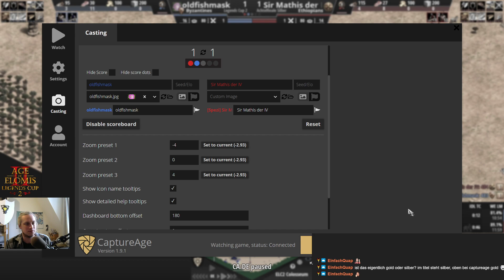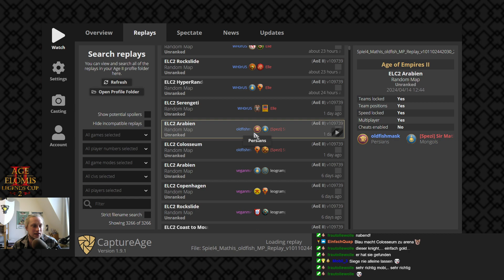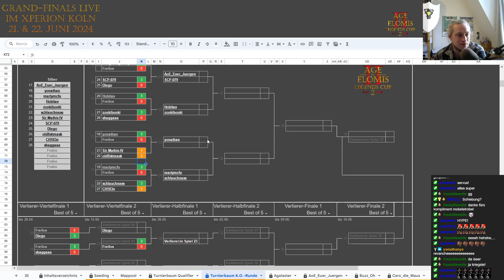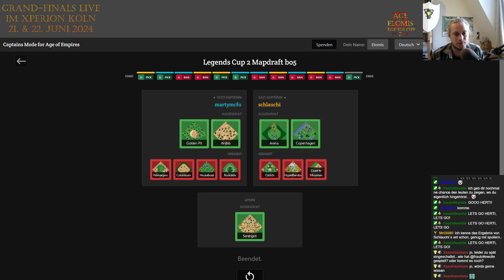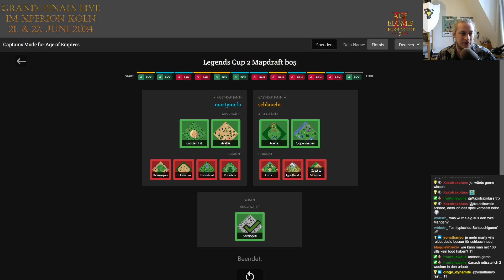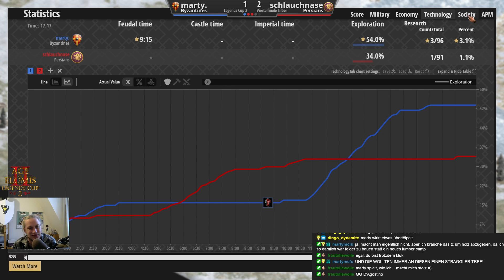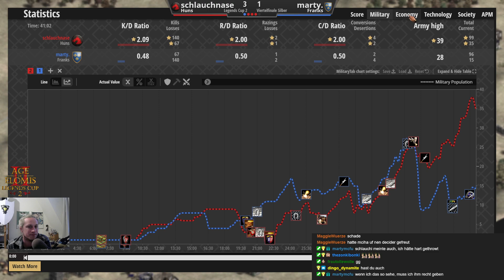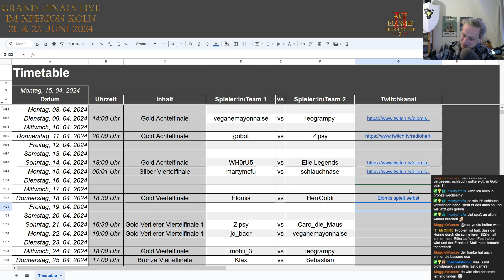Legends Cup 2 - Achtelfinale/Viertelfinale Silber: Sir Mathis IV vs oldfishmask & martymcfu vs schla